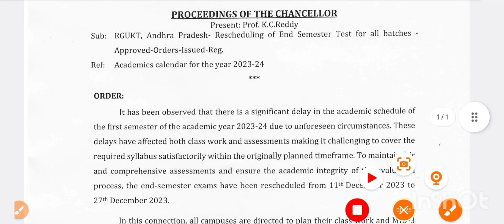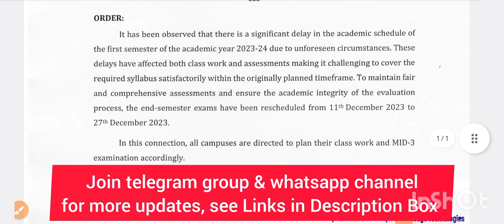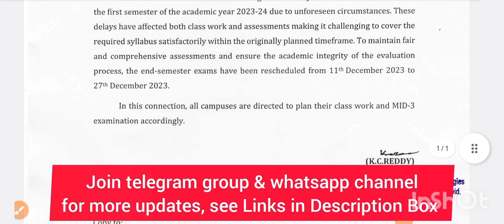Latest News IIIT RGUKT AP Revised New EST Exam Schedule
Book your Physics crash course -12th as per new syllabus to JEE Mains, NEET, etc. Childrens Day offer Rs.3000, Bonus worth of 2000+ of Test series for first 30 Early Registrations. Limited seats.
Bhaskar Photon Edu Hub App in Play Store, or URL

Good News! Latest Reduced & Deleted Syllabus JEE Mains 2024 New Physics Syllabus & Preparation for JEE 2024